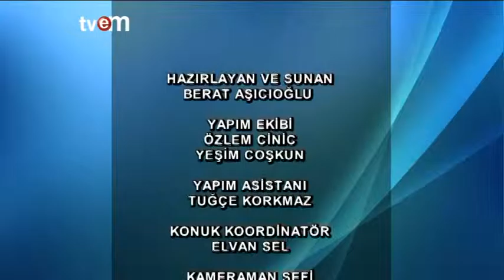Sağlığın Adresi 08.12.2015 Tvem